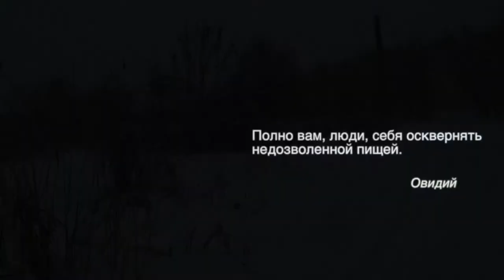Фазаны в кустах ... и реклама канала.